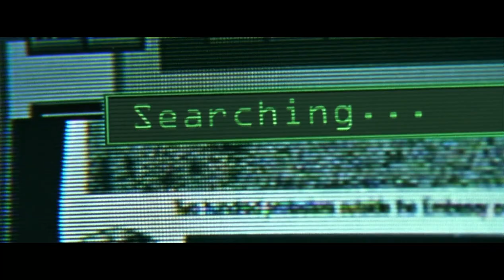Kung Fu Kenny Teaser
Damn x The Matrix